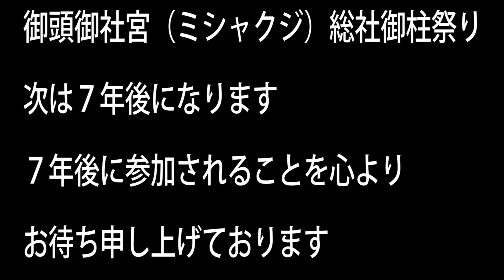御頭御社宮（ミシャクジ）総社御柱大祭 例祭 神事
御頭御社宮（ミシャクジ）総社御柱大祭も
例祭を兼ねた神事を催行して
めでたくフィナーレとなりました。

７年後の御柱祭りも参加したいと思っていますが、
ご覧になった皆様も参加してくださいね。

20～30万以上神社があります。　実はコンビ二よりも多い